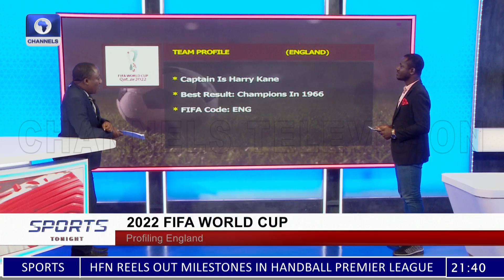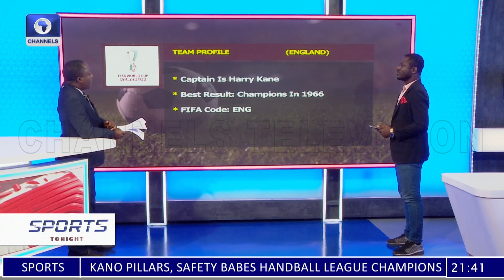Handball League Update, CAF Results, Football Devt +More | Sports Tonight